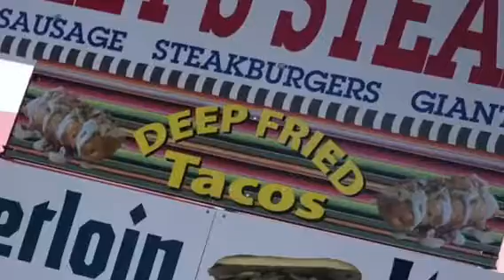Ohio State Fair Bucket List!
Don't miss these top ten foods at the Ohio State Fair!